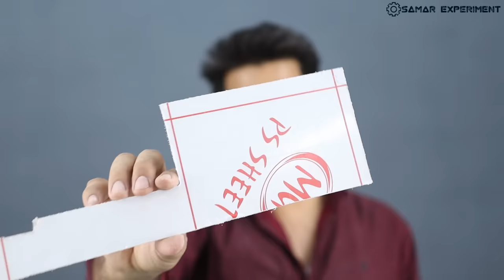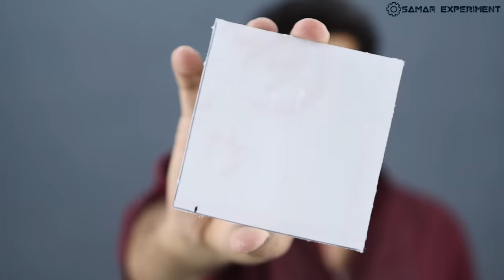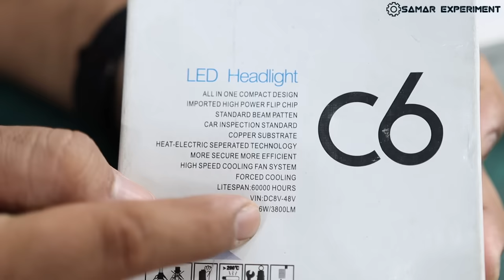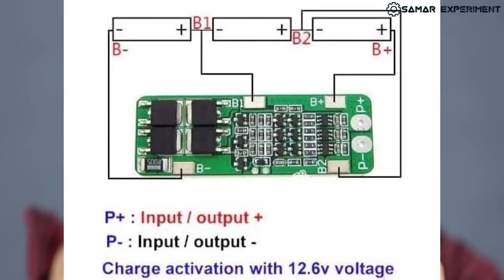How To Make Flash Light Torch At Home || किसानो के लिए वरदान जरूर देखें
Hello friends aaj is video me ham bike headlight led se emergency torch banayenge. Isme 2 led light install ki hai 12v 36w and 12v 2.4w. Ye mobile power bank bhi hai emergency me mobile bhi fast charge kar sakta hai. Power ke liye lithium ion laptop battery ka use kiya gaya hai. Pvc pipe se full body banai gayi hai.